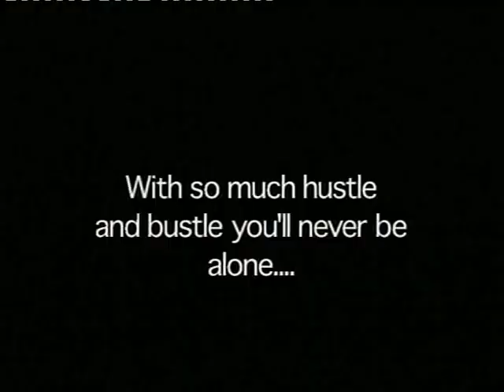Under the Sea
My Version of Under the Sea!